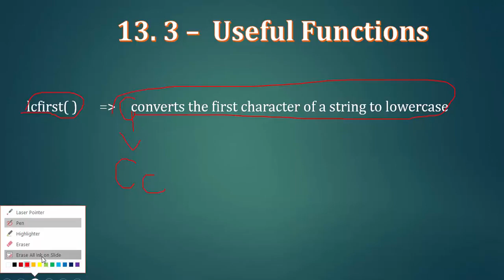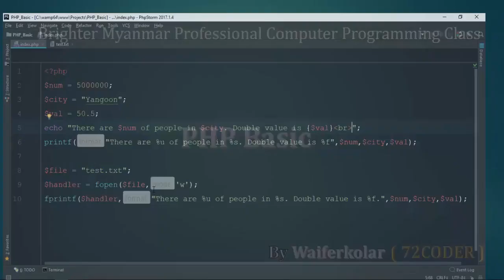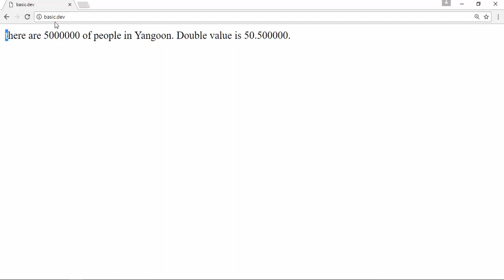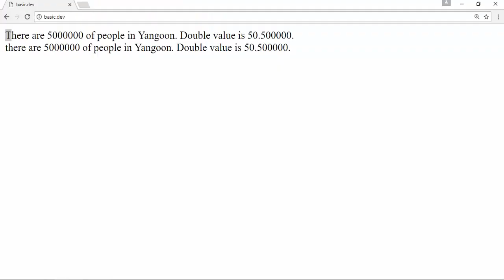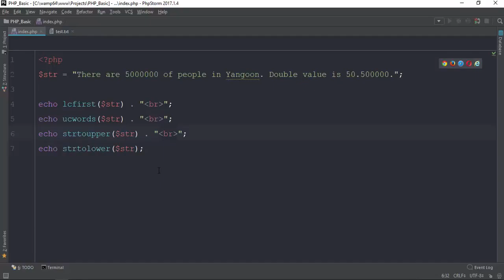109 lcfirst ucword strtoupper lower